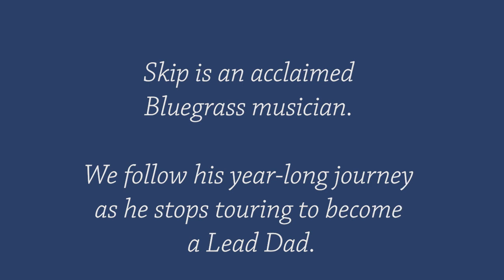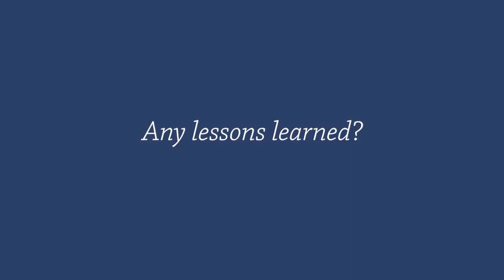Lead Dad Diaries - Month 11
Skip Cherryholmes spent nearly two decades on the road as an acclaimed Bluegrass musician. During that time, he married his wife Stephanie, who he met because her father performed with his family’s band. They have two young children, ages 5 and 2. Being away from his family for 200 days a year became too much. So earlier this year, Skip came off the road to be a Lead Dad. “The adventure of being a father spoke to me,” he said. This year, we’re going to chronicle how Skip adjusts to a new life. To track what happens, we’ll to start with the same five questions each month and see where it goes. Follow along!